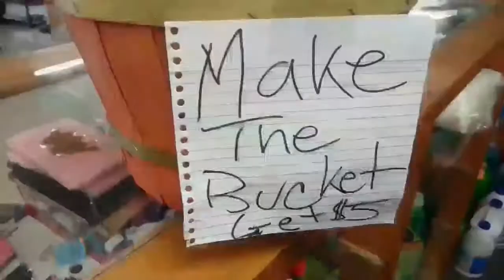Vlog 19 - One hundred dollars basketball challenge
One hundred dollar basketball challenge at work.  Just a simple vlog of my day.  Work is work, but this is ridiculous.